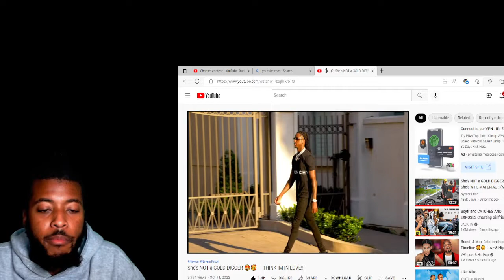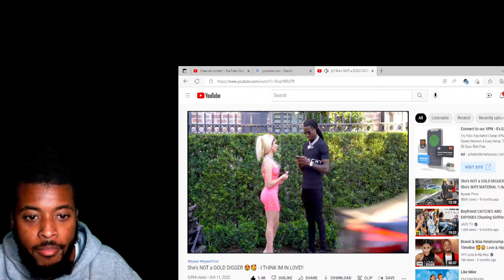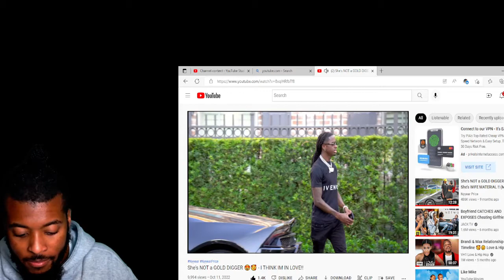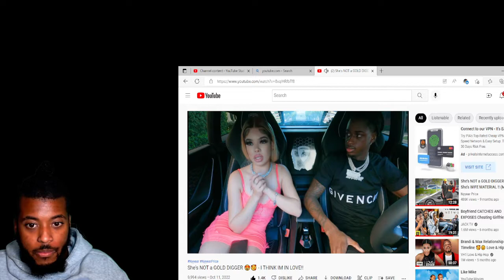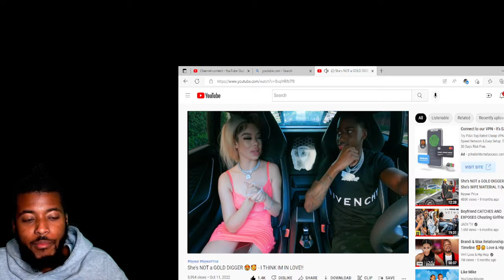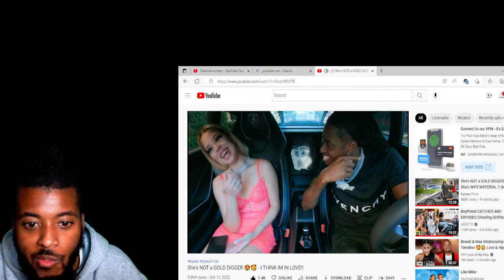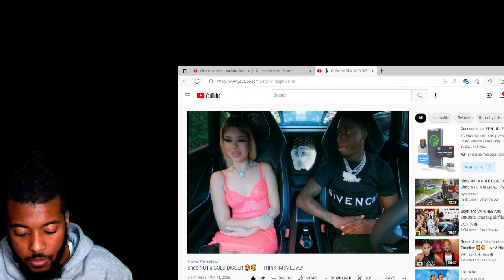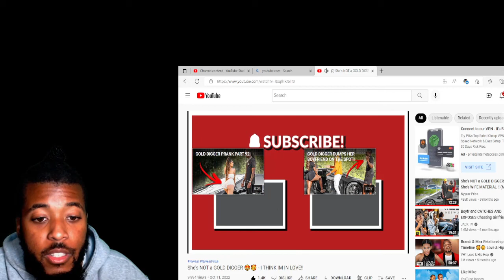Shes Not A Gold Digger